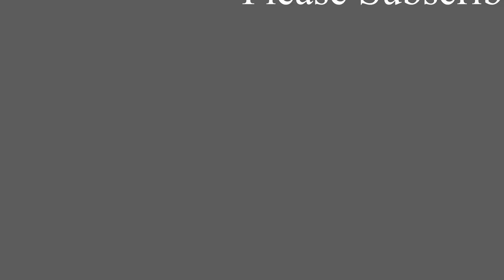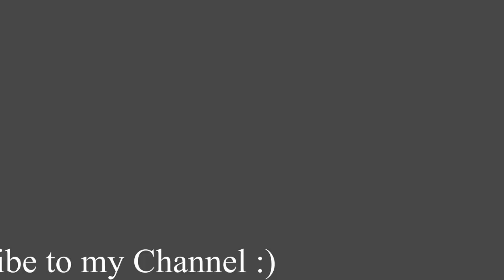Pippy Oak Fruit Bowl - Chestnut Spirit Stain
I have got a piece of oak burr bowl blank and little bit of Chestnut Spirit Stain left. I decided to use those materials to make a natural edge fruit bowl. I love incorporating nature into my art pieces. Working with oak is always challenging, but I think the piece turned out very well.

Classic woodturning. I hope you enjoy watching this video.